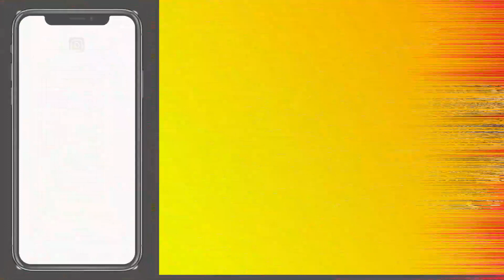तीज के लिए बहुत ही सुंदर मेंहदी डिजाइन ट्रिक - easy mehndi designs | stylish Mehendi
mehndi cone

today i am very easy and beautiful mehndi design with dot mehndi trick .